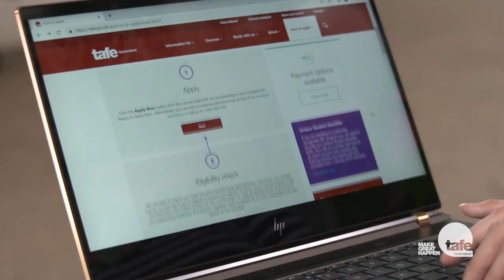Study at TAFE Queensland | International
Experience Queensland's tropical weather, beautiful surroundings, outdoor activities and active lifestyle while studying at TAFE Queensland!.